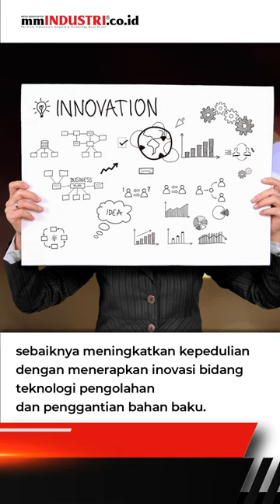KERTAS, GANTIKAN PLASTIK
Apa sulitnya menggunakan kertas gantikan kemasan plastik? Pertanyaan ini dijawab oleh perusahaan BillerudKorsnäs AG yang bermarkas di Stockholm, Swedia, Kemasan berbahan kertas dengan merek SWAPP® sedang dikembangkan.